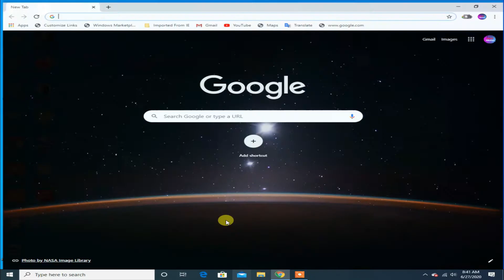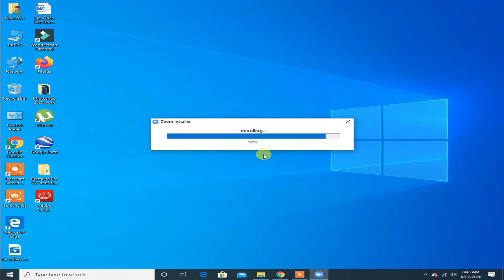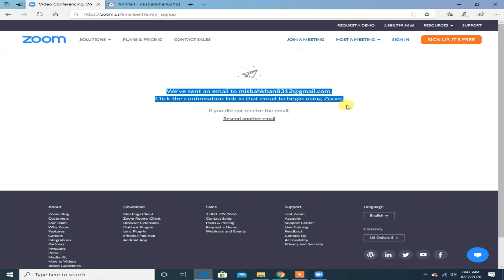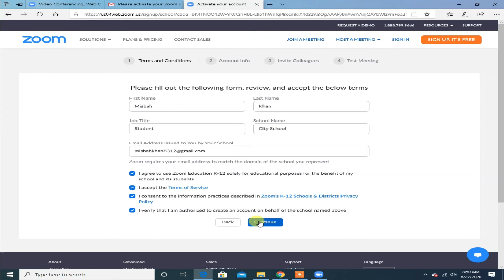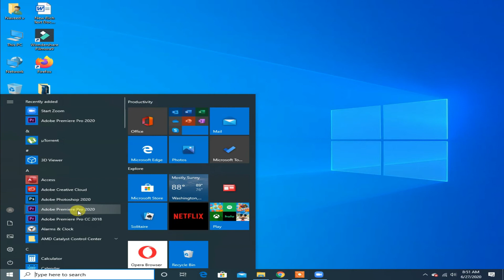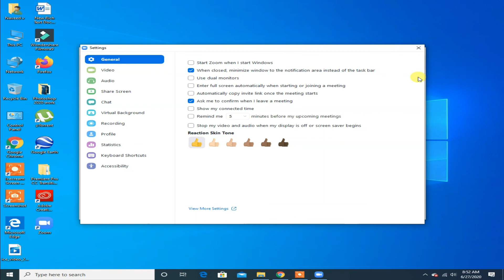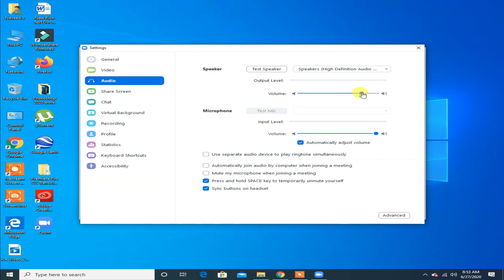Zoom App Complete Urdu Tutorial | Zoom App kaise use kare II Zoom Meeting App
How to Use Zoom App On iPhone and Android | Complete Urdu Tutorial - Meetings k lia Zoom App kaise Use kare.

Zoom is designed for video conferencing for up to 1000 participants.  The free version of zoom allows for up to 100 participants per meeting room.

You can also video chat or just use computer audio for voice chat.
You can easily share your computer screen or portion of your screen with anyone.  You can have one on one video conferences.

You can also use a virtual whiteboard to teach or demonstrate a point.

how to
tutorials
video conferencing
video conferencing software
how to join a zoom meeting
video conference
virtual meetings
zoom tutorial
video conference call
how to use zoom
how to use zoom meeting
how to use zoom for teaching
how to use zoom video conferencing
how to use zoom for students
how to use zoom app
how to use zoom cloud meeting app
how to teach online
how to host a zoom meeting
zoom video conferencing tutorial
zoom video conferencing